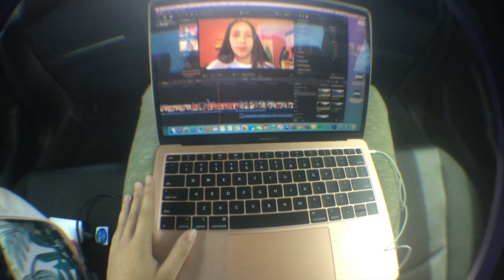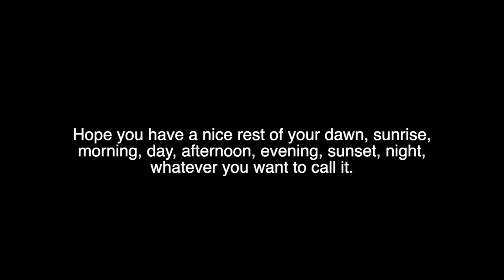Trip to the Mountains: Skipping Rocks, Riding ATVs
In vlog #21, I went on a four day trip to the mountains and brought you guys along. Enjoy!
Byeee!